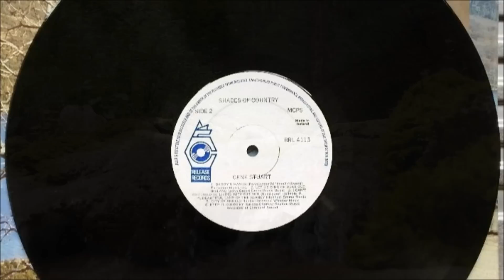GENE STUART - THE LEGEND FROM TYRONE - GEORGE LANGAN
Tribute to the late Gene Stuart R.I.P. Country singer from Dungannon, Co. Tyrone. Written and sang by George Langan.